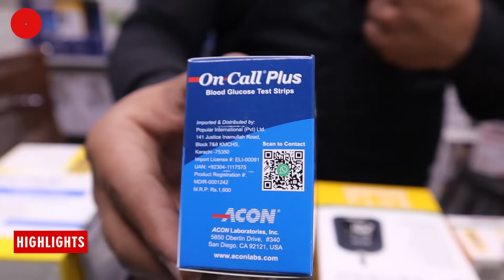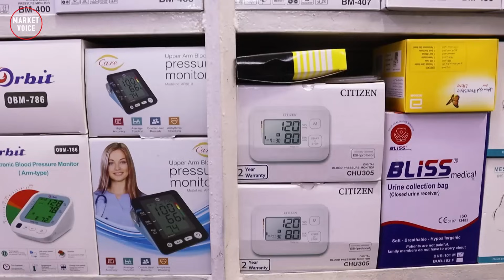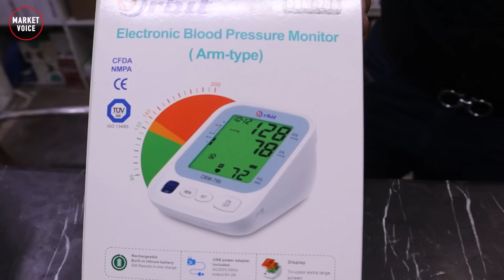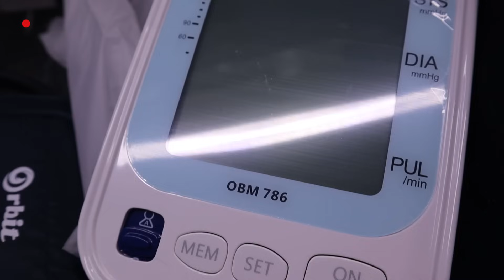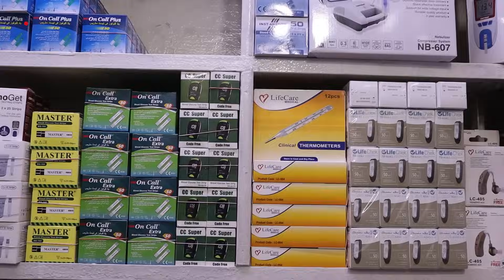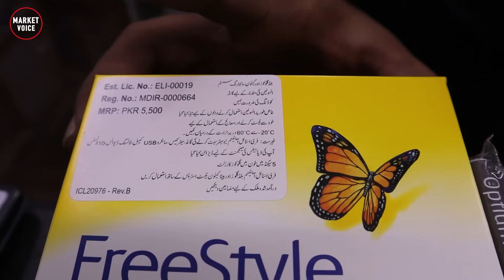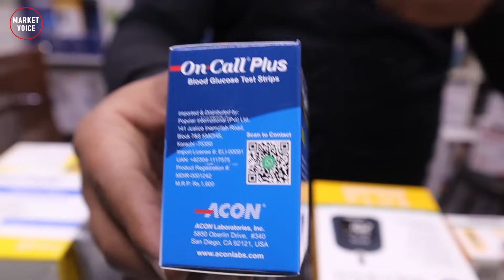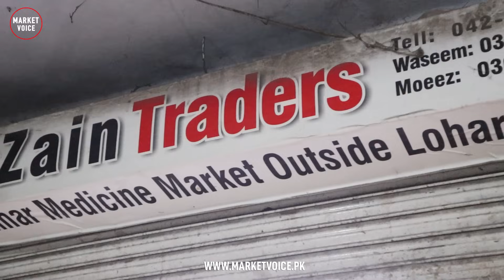Sasti Sugar Machine Or BP Blood Pressure Machine Price In Pakistan | Medicine Market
regards

Channel Details :
Name : Market Voice

Best Gluco meter Glucometer
Sasti Sugar Machine Or BP Machine Price In Pakistan Medicine Market
Medical and Doctor equipment
blood pressure machine price in pakistan 2024
diabetes monitoring machine
Glucose Monitor
sugar machine price
sugar machine price in pakistan
sugar machine ki price
bp operator machine price in pakistan
medicine market in lahore
medicine market karachi
surgical items wholesale market
surgical market in lahore
wholesale medicine market in lahore
wholesale medical shops
wholesale medical market
nebulizer machine
blood pressure machine
bp pressure machine
blood pressure testing machine
bp apparatus
omron blood pressure monitor
bp blood pressure machine
blood pressure monitoring apparatus
blood pressure mac
blood pressure meter omron
and blood pressure machine